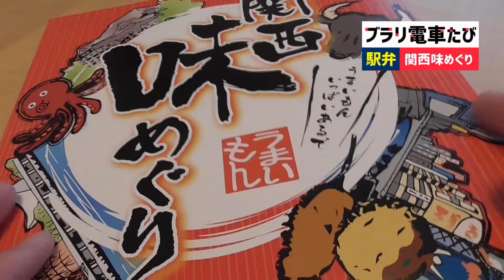【ブラリ電車旅・駅弁旅】関西味めぐり！たこ焼きや串カツも入ってる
駅弁旅。今回は、淡路屋さんの「関西味めぐり」弁当。
いもたこなんきん煮やたこ飯はもちろん、たこ焼きや焼きそば、串カツも入ってます。